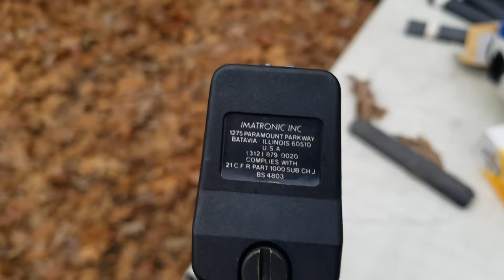"XOF" Metal Gear Solid V Loadout - Seal Team Kojima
Two years in the making
Music: ZeroPi  Escape From New York Main Theme Violin Cover Video
 HalfLife Alyx OST  Intro Trek
Metal Gear Solid - Cavern Theme [RETRO SYNTH REMIX] by Mono Memory
Eltorro64Rus - Forestcall
 Behind the Drapery